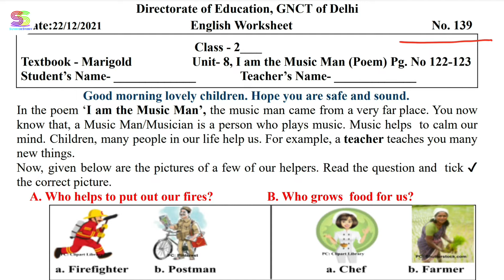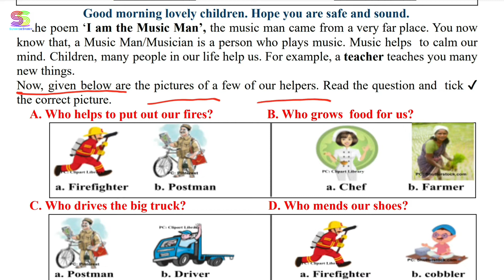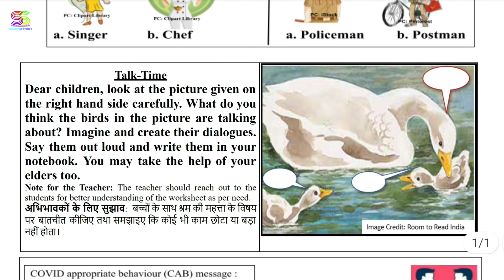Worksheet no. 139 Date 22-12-2021 Class 2 nd Subject - ENGLISH